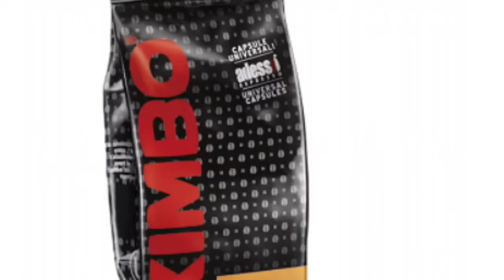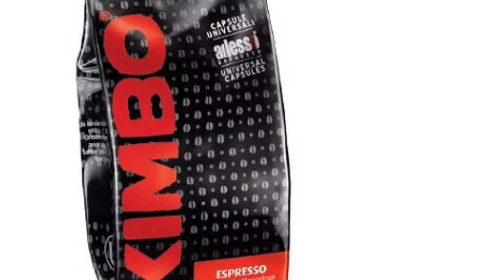Вкус совершенного эспрессо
Занимайтесь своим любимым делом. Горячий кофе мы берем на себя!
Бесплатное предоставление кофемашины в пользование.
Ежемесячное бесплатное обслуживание кофемашины
Бесперебойные поставки кофе и чая в офис в удобное для вас время.
Только лучший итальянский кофе, только лучший немецкий чай
Поставки сопутствующих товаров – сахар, сухие сливки, одноразовые стаканчики, ложки
Бесплатная доставка
Накопительная бальная ситема при заказе товаров через наш онлайн магазин
Персональный менеджер
Стоимость одной чашки готового кофе у вас в офисе всего 24 рубля!

Не уверены? Попробуйте!
Закажите бесплатную дегустацию у вас в офисе, в удобное для вас время! ЗАКАЗАТЬ

Детали нашего предложения
Мы предлагаем вам традиционный неаполитанский кофе KIMBO в капсулах.
Кофе KIMBO в капсулах - это вкусный кофе в индивидуальной упаковке для каждой чашки. Пропорции кофе идеально подобран для вас итальянскими кофейными профессионалами.
Это современно, все больше и больше людей по всему миру оценили подостоинству капсульный кофе, за его вкус и простоту в использовании. Каждая капсула упакована герметично, поэтому аромат кофе не выветривается. При приготовлении капсульного кофе, не требуется мыть кофеварку и удалять отработанный кофе.
1-kimbo_Capsule_arabica_100.jpg1-kimbo_Capsule_espresso.jpg1-kimbo_Capsule_crema.jpg

Капсульная кофемашина Capitani Espresso
Capitani Espresso - это отличное решение для офиса, гарантирующая приготовление эспрессо высочайшего качества. Легкая в использования, надежная в работе, бесшумная.